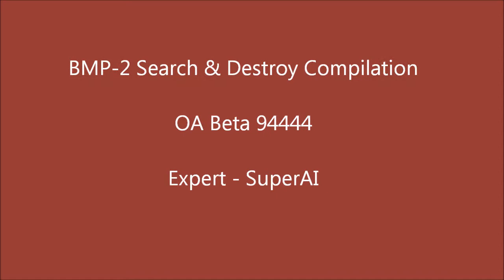BMP-2 Search & Destroy with TOW-equipped HMMWV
Reach out and touch someone. Listen for the distant BOOOOMs. In the last try a shot from the BMP missed my head by about 1 meter or less.

Notice that in the second try, the BMP was critically damaged by the second TOW, and exploded just seconds after I fired the third, about 1-2 seconds before the third TOW struck target.  The first of the two booms at the end is the BMP exploding, the second is the third TOW striking.